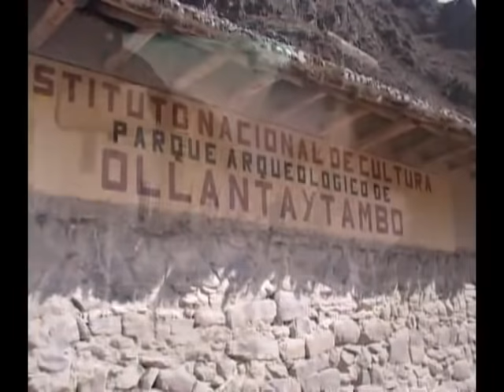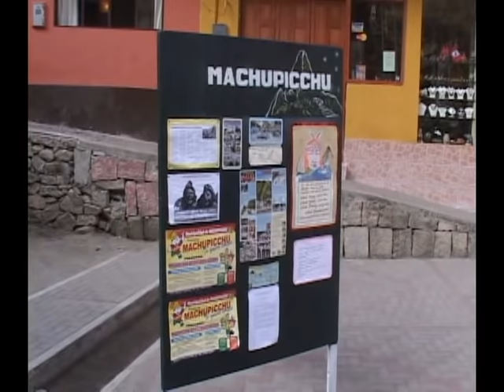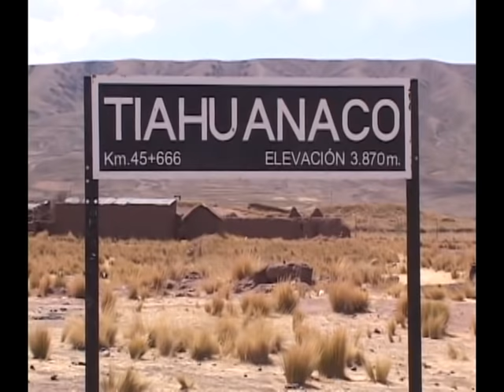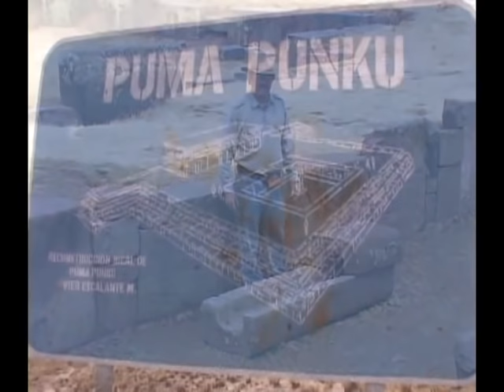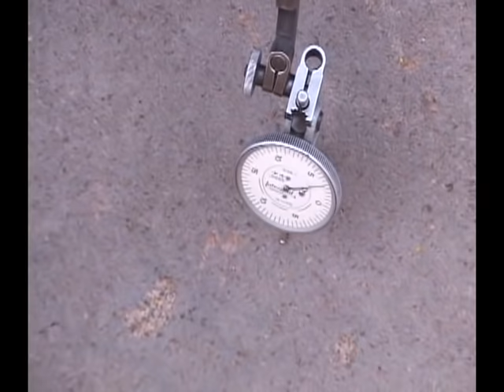Ancient Technology in Peru and Bolivia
ANCIENT TECHNOLOGY IN PERU & BOLIVIA DVD with David Hatcher Childress and Christopher Dunn. In this documentary in our Ancient Technology series, David Hatcher Childress flies to Peru with British engineer Christopher Dunn. Together they journey to Cuzco in the Andes Mountains to examine evidence for the possible use of advanced rock-machining techniques. Going to ancient cities and megalithic quarries, they again examine saw marks, advanced lifting and moving techniques, as well as evidence of Pre-Incan megalith builders at Machu Picchu and Ollantaytambo. They continue on to Lake Titicaca where they investigate the strange megalithic towers and a “stargate” cut into solid rock. Finally they examine the huge granite megaliths at Tiwanaku and Puma Punku for signs of the use of power tools and other advanced, ancient technology. Blows the lid off South American archeology with evidence of advanced ancient technology thousands of years old!